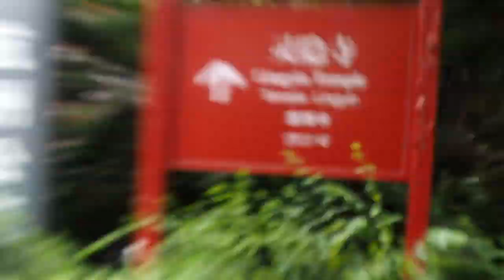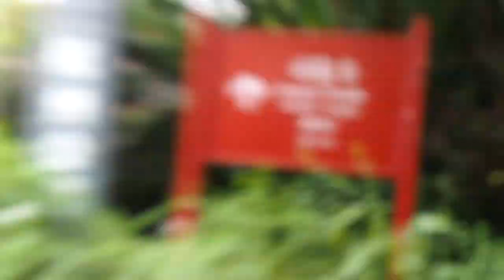HANGZHOU, des rencontres inoubliables!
Et voila, dernier Vlog en Chine. Hanghzou, ville incroyable, à 2h de Shanghaï. J'ai été fasciné par son immense lac et la vue imprenable depuis les collines.

J'ai rencontré des gens géniaux là bas, merci à eux pour cette nouvelle aventure!

Prochaine vidéo en THAILANDE CA Y EST!!

Mon Logo :
Figur

Mon Logo :
Figur